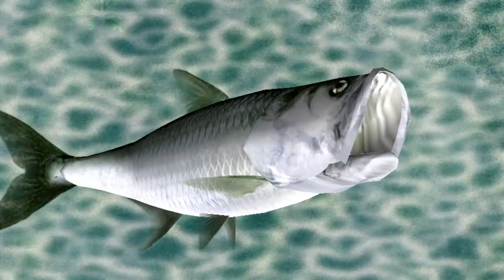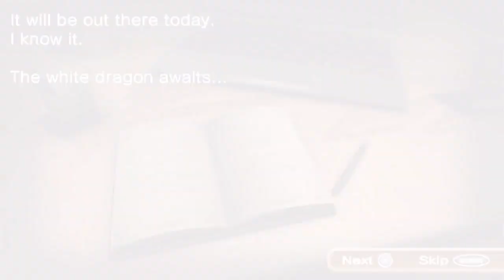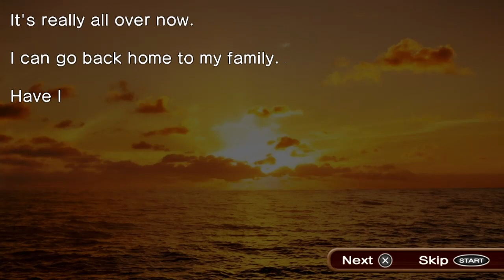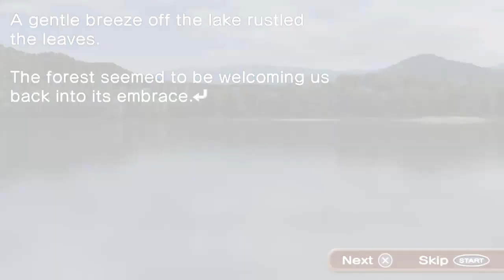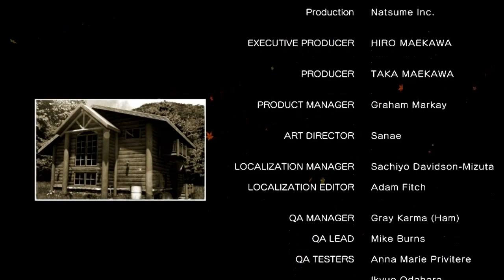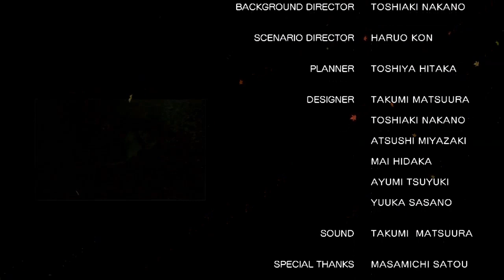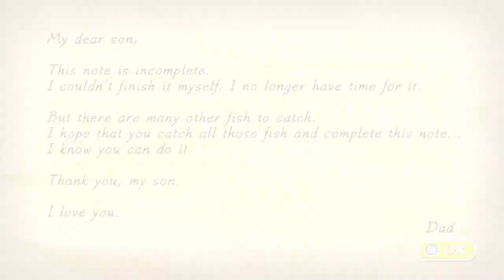Reel Fishing: Master's Challenge Chapter 5 Part 14 FINAL | PS VITA | GAMEPLAY